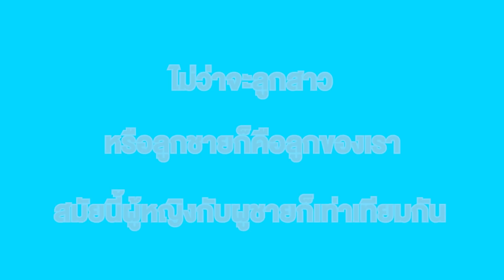ผมไม่อยากได้ลูกสาว ไข่ป่าม2เเม่ลูก หนังสั้น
เพจ    :   เวลาดี